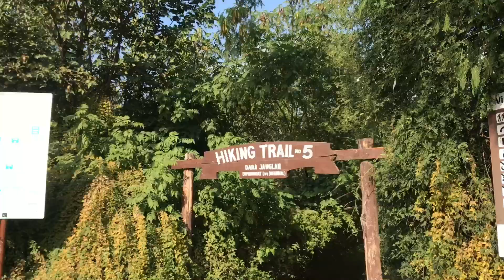Islamabad Trail 5 🦌|forest haking | Ayan vLogs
Mashallah 🥰
Mashallah 🥰